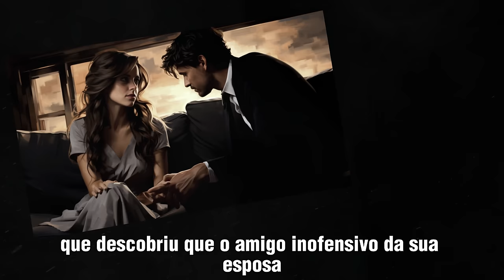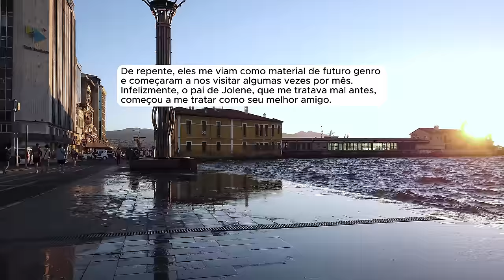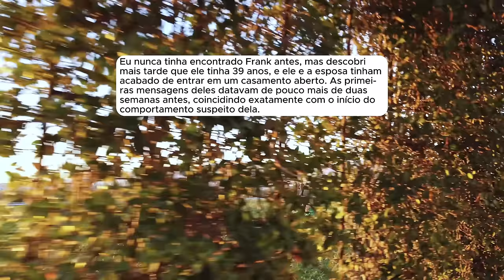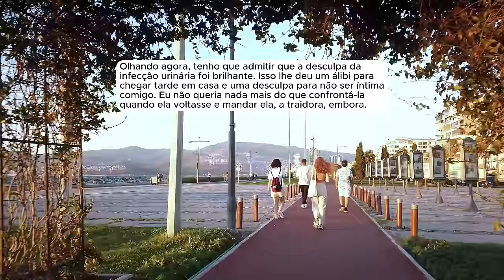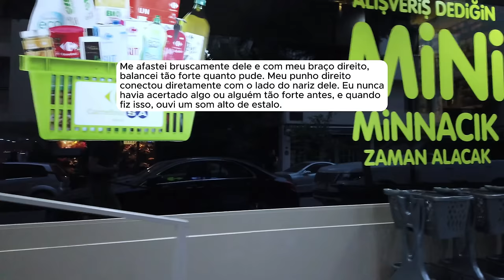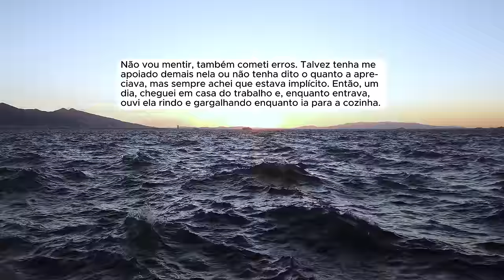🗿🍷Ela disse que se arrependeu e que tudo foi um mal entendido...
Sobre o Nobre do Reddit:
Capítulos
00:00 - Introdução
00:36 - História 1
16:06 - História 2